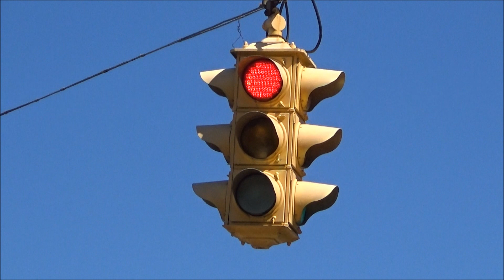Crouse-hinds Type DT 4-way Traffic Light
The third intersection I visited in Selma was this Crouse-hinds Art-deco 4-way, also still running off of an old Eagle mechanical controller.